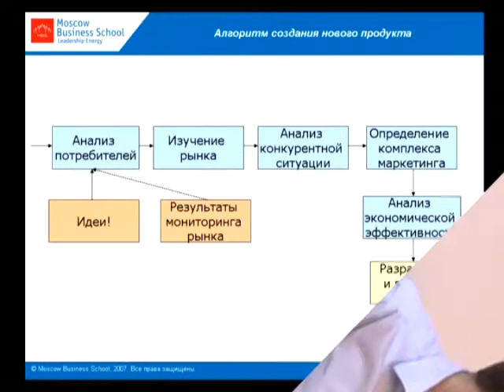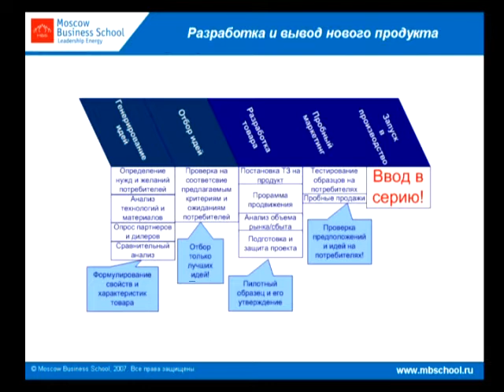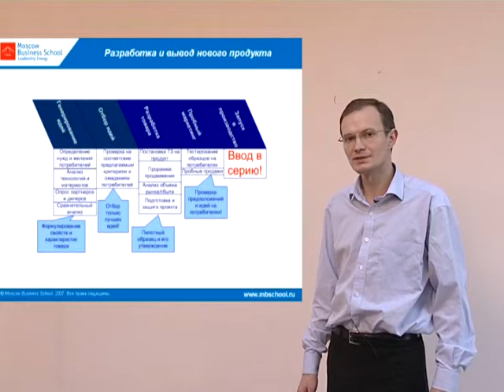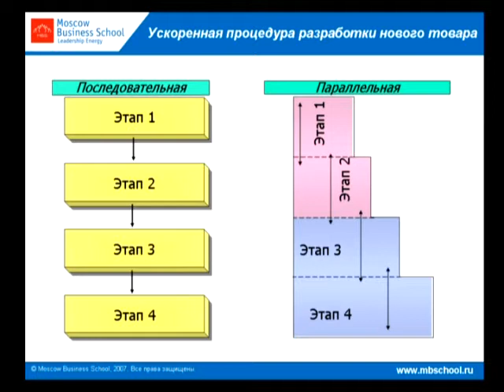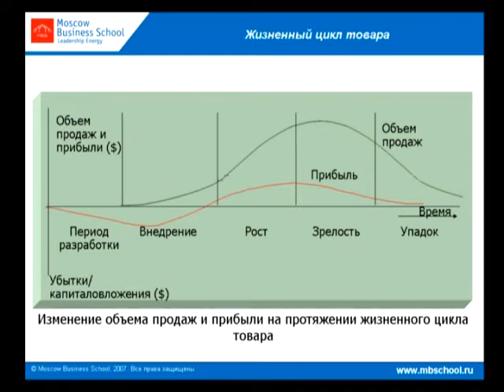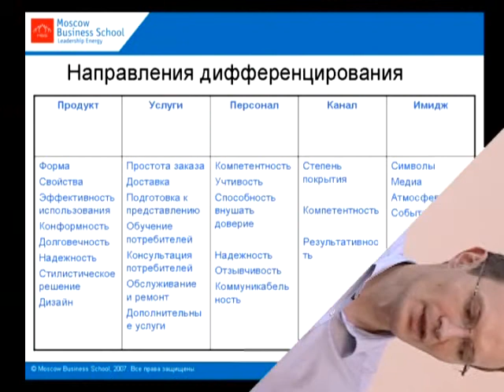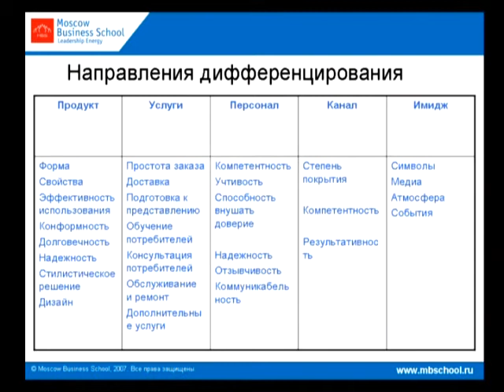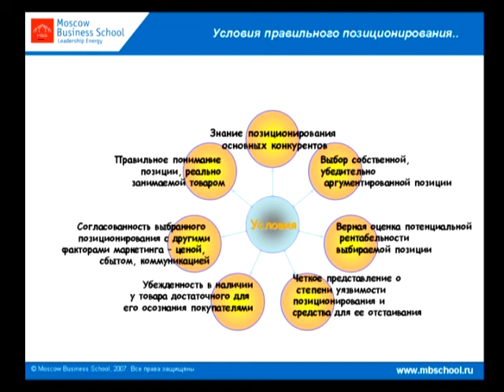Эффективные продажи: интенсив для руководителей отдела продаж . Часть 20.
Данный видеосеминар представляет собой обучающий комплекс - подборку из пяти полноценных тренингов, охватывающий все аспекты деятельности руководителя отдела продаж. Вы приобретете не только теоретические знания по всем вопросам маркетинговой деятельности, но главное - получите массу практических советов, действенных методик и ценных рекомендаций по всем вопросам, касающимся управлением продажами.